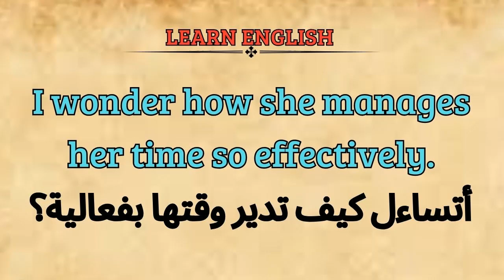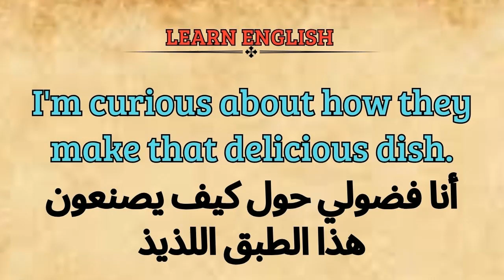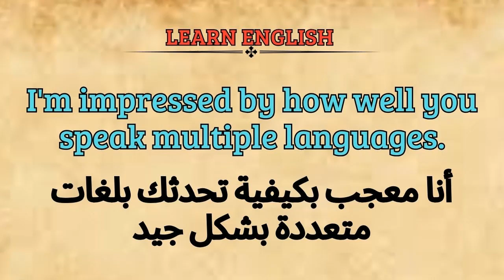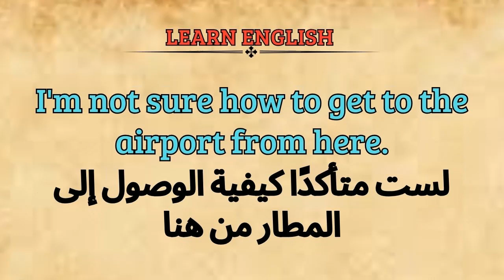Master English stories | جمل انجليزية مترجمة للعربية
تعلم اللغة الانجليزية: لقد أنشأنا هذه القناة لك يا عزيزي المشاهد حتى تتمكن من تعلم وإتقان اللغة الإنجليزية بسهولة وفي وقت وجيز.
نستخدم القصص والجمل اليومية لتحسين مهاراتك في اللغة الإنجليزية، نهدف لتعزيز مفرداتك وفهمك للغة الإنجليزية وتطوير مهارات القراءة والاستماع والكتابة والمحادثة.